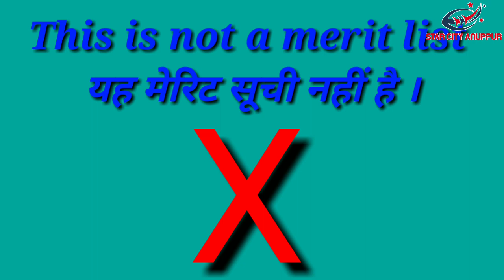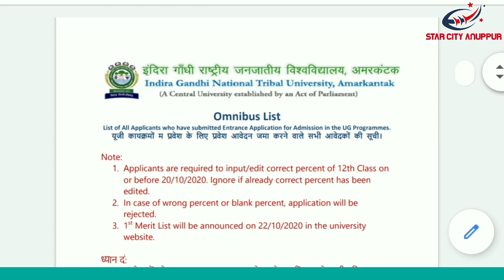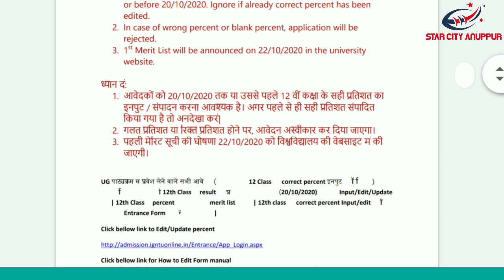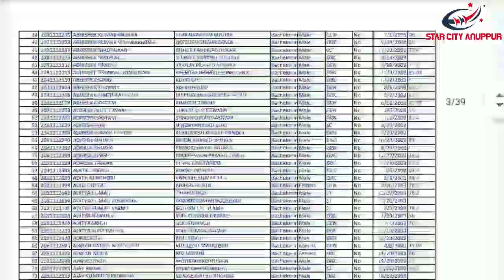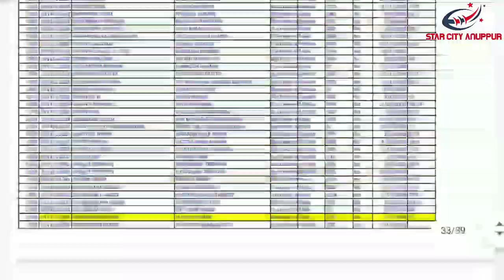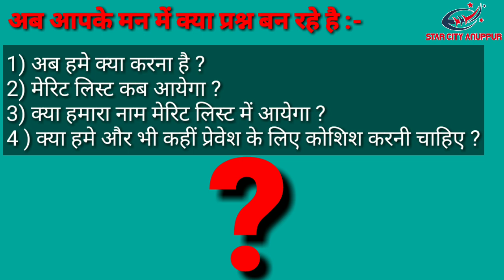IGNTU merit list update ? जल्दी से जांच कर लो.....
मैं संजय साहू, star city ANUPPUR चैनल में आपका स्वागत करता हूं ।
हमारे द्वारा जो भी वीडियो बनाया जाता है हमारे सभी दोस्तो के मनोरंजन और कुछ वीडियो आवश्यक जानकारी के लिए बनाए जाते है ।
आप हमारे साथ फेसबुक ग्रुप और इंस्टाग्राम पर भी जुड़ सकते है जिसका लिंक आपको हमारे चैनल में मिल जाएगा ।

हमारे द्वारा बनाए गए ज्यादातर वीडियो का मुख्य स्रोत
हमारे परम सम्मानीय गुरु मधुकर कोटव सर के ऑनलाइन क्लास let's crack UPSC CSE Hindi channel  से लिए जाता है पूरा वीडियो को देखने के लिए आप चैनल को सब्सक्राइब कर सकते है ।

मै ये दावा के साथ कह सकता हूं कि इससे ज्यादा असफलता आप तो नहीं देखे होंगे